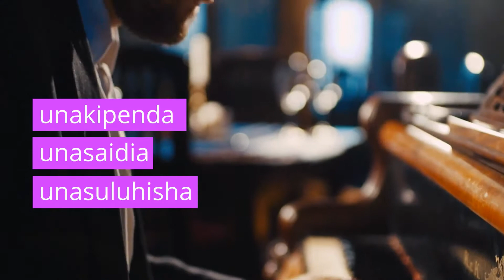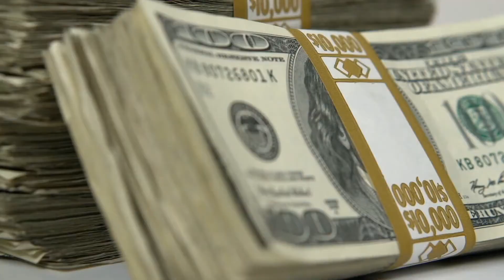Mambo 7 Niliyonyaka Kutoka kwa Muanzilishi wa Nike (Sehemu ya Kwanza)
Phil Knight anajiita Shoe Dog maana yake mtu aliyebobea kwenye viatu.
Ndipo akaamua aandike kitabu chake nakukipa jina hilo la "Shoe Dog".
Kama hujui Phil Knight ndiyo muanzilishi wa kampuni ya Nike.
Viatu vya nike vimetumiwa na wachezaji maarufu kama Michael Jordan na Cristiano Ronaldo.

Kwenye sehemu hii ya kwanza naongelea historia yake kwa ufupi na mambo miwili kati ya saba aliyofanya.

0:39 Phil Knight na stori yake kiufupi
2:01 Phil alipenda anachofanya na kukiboresha
2:31 Phil alifanya uchunguzi kwa kwenda Japan